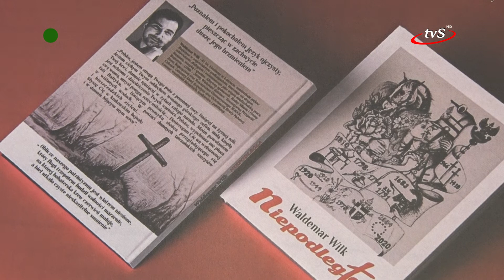Seniorzy świętowali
Seniorzy z gminy Sędziszów Małopolski świętowali. 2 czerwca Miejsko-Gminny Ośrodek Pomocy Społecznej, Miejsko-Gminny Ośrodek Kultury, Urząd Miejski oraz Klub Seniora zorganizowali wspólnie II Sędziszowskie Senioralia. Wydarzenie odbyło się w ramach obchodów Dni Sędziszowa.